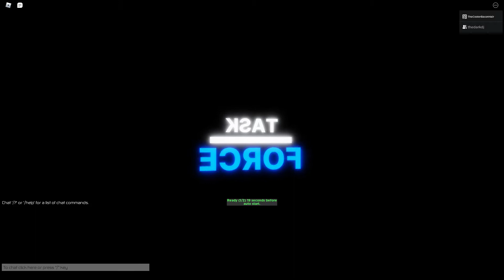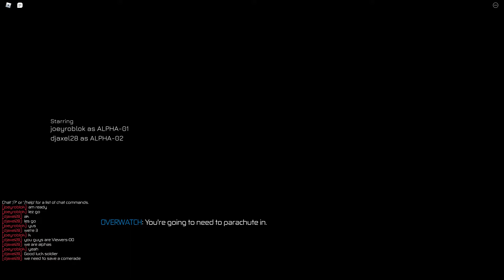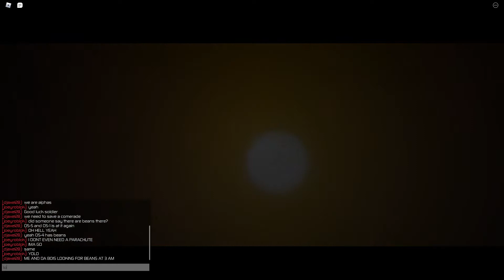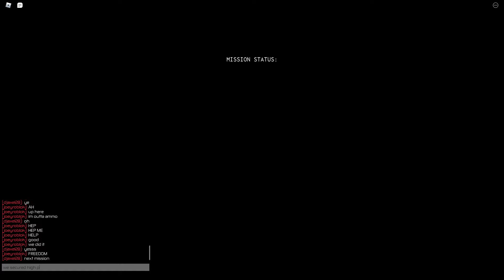Roblox SCP Task Force [Part 2]